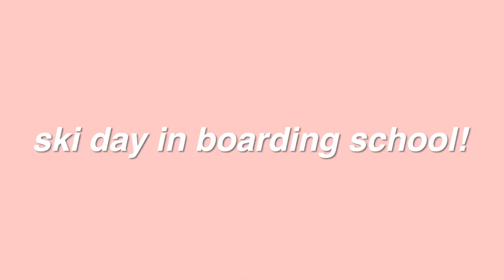BOARDING SCHOOL SKI DAY IN MY LIFE! *winter vlog 2024*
hope you enjoy this video ily guys, thank u for watching xx